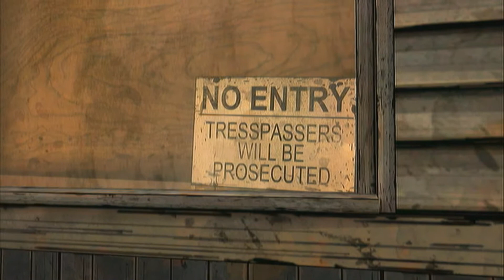The Walking Dead Episode 3 part 5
The Long Road Ahead
The living will have to survive amongst the dead in this game based on The Walking Dead, the widely acclaimed comic book series and television series. Across five dark and emotional episodes of gameplay, every decision and action you take can result in the entire story of the game changing
The Walking Dead: Episode 3 continues where things left off with Episode 2 with Lee Everett, Clementine and the rest of the survivors still surviving but just barely and with plenty of distrust. The crew has to say farewell to Macon but where will it go and what will it find on the way? Better yet, what will find them?

***Follow @QuIzNoS56***